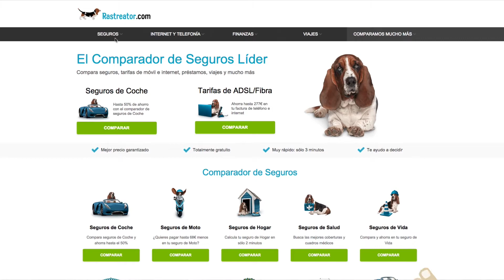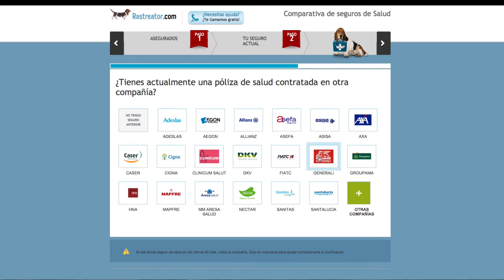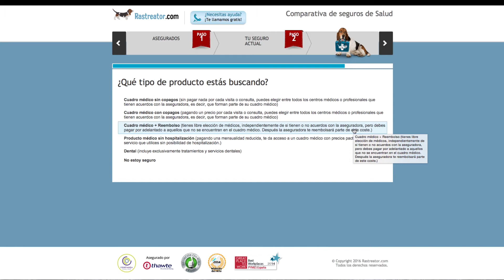Comparar seguros de Salud - Comparador de seguros - Rastreator.com™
Comparar seguros de Salud es muy sencillo, pero Rastreator.com ha creado este vídeo para ayudarte con las dudas que te puedan surgir.

Transcripción para el video Comparar seguros de Salud - Comparador de seguros - Rastreator.com™:

¿Estás buscando un seguro de Salud? Con el Comparador de Seguros Médicos de Rastreator podrás ahorrar tiempo y dinero. Para encontrar el mejor seguro médico para ti y tu familia sigue estos sencillos pasos.
Entra en Rastreator.com, introduce tu código postal, este dato es importantísimo ya que dependiendo de la provincia en la que vivas, el precio y la oferta pueden variar. Dinos a qué te dedicas, si no encuentras tu profesión en la lista marca la que creas que más se parezca.
A continuación, selecciona tu estado civil. Las siguientes preguntas sí que pueden hacerte dudar, así que vamos a detenernos un poco más.
En este apartado tienes que añadir a la persona o personas que quieras que estén aseguradas en la misma póliza. Primero selecciona el sexo y la fecha de nacimiento del titular de la póliza. Luego haz lo mismo con el resto de personas aseguradas, indicando el parentesco con el titular. Si quieres asegurar a varios miembros de una misma familia, este es tu momento. Recuerda que contratar una única póliza suele ser más económico que contratar un seguro individual para cada persona.
Si ya tienes un seguro, dinos cuál es tu aseguradora. Si no es así, selecciona no tengo seguro anterior.
Lo siguiente que necesitamos saber es cuándo quieres renovar o contratar tu seguro de salud.
Ya estamos acabando, por último queremos saber qué tipo de seguro quieres. Puedes elegir entre varios tipos en función del uso que le vayas a dar. Si quieres ir al médico todas las veces sin tener que pagar por cada consulta, elige cuadro médico sin copagos.
Si prefieres tener que pagar menos todos los meses pero pagar una pequeña cuantía cada vez que visites al médico, escoge un seguro de cuadro médico con copagos.
Si quieres tener total libertad a la hora de elegir médico, tu seguro perfecto es el de cuadro médico más reembolso. Si acudes a algún médico que no forme parte del cuadro médico, tendrás que pagar el cien por cien de la consulta, pero la aseguradora te reembolsará el porcentaje de ésta. Otras opciones más económicas son el seguro sin hospitalización o la modalidad dental.
Por último, introduce la dirección a la que quieres que te enviemos los resultados de la comparativa para que la consultes en otro momento.
¿Has visto qué fácil es? Ahora es tu turno, si estás buscando un seguro de salud compara con Rastreator.com y ahorrarás en su contratación.